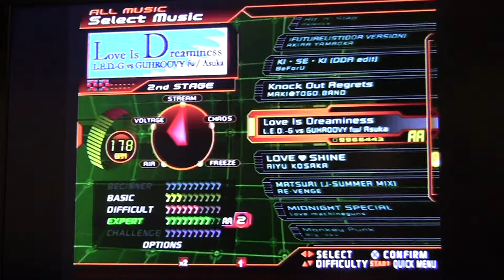Love Is Dreaminess Expert/Double SDG - DDR SuperNOVA (CS, US)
NOTE: The purpose of this video is to show the chart and not (necessarily) my skill.
This is the best I can do no bar for now. I could PFC this later is my setup allows me to.